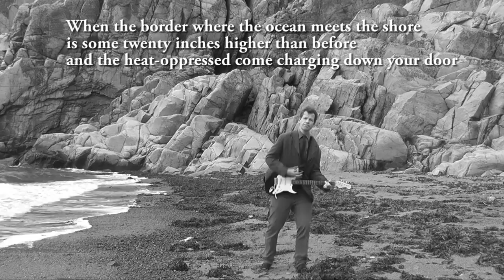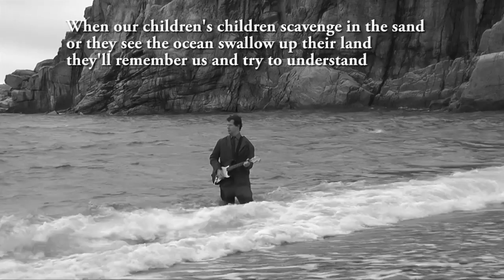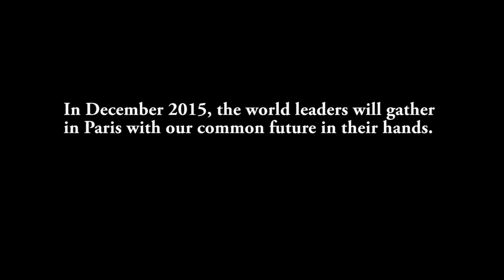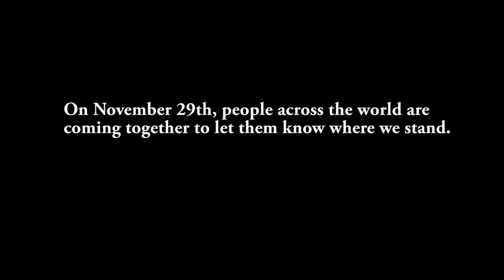Wake Up to What You Know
Marcus Nordlund